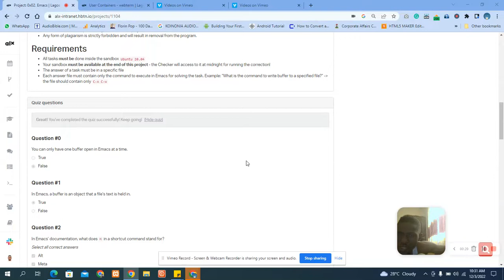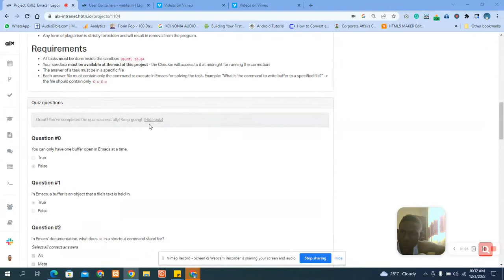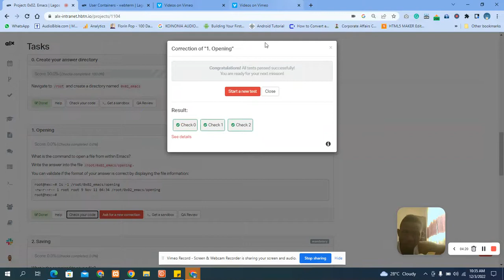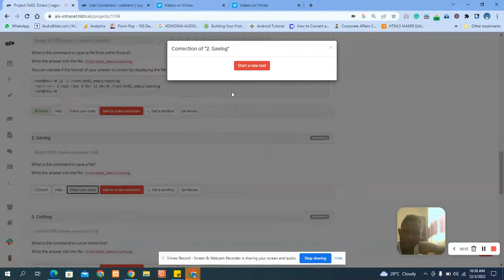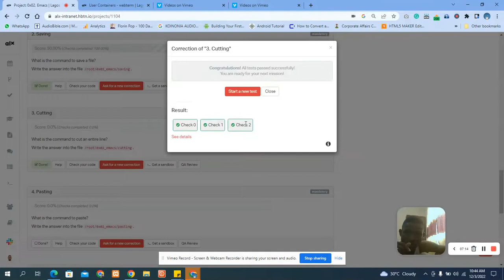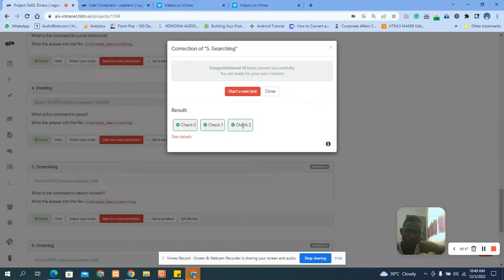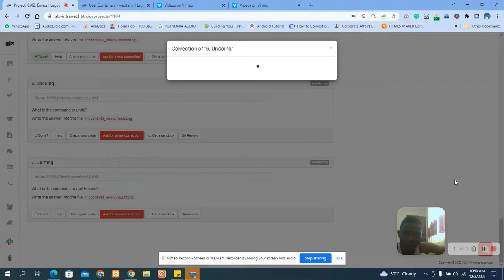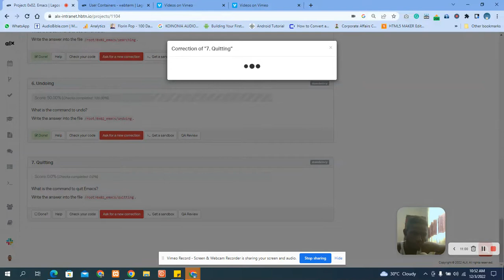0x02. Emacs quiz and task questions with answers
Question #0
You can only have one buffer open in Emacs at a time.
False

Question #1
In Emacs, a buffer is an object that a file’s text is held in.

True

Question #2
In Emacs’ documentation, what does M in a shortcut command stand for?

Select all correct answers

Alt

Meta

Question #3
In Emacs’ documentation, what does C in a shortcut command stand for?

Ctrl

Tasks
0. Create your answer directory

Navigate to /root and create a directory named 0x02_emacs
Answer:  cd ..  on your webterminal then type mkdir 0x02_emacs press enter on your keyboard

1. Opening

What is the command to open a file from within Emacs?

Write the answer into the file /root/0x02_emacs/opening.
Answer: echo "C-x C-f" Angled bracket opening

You can validate if the format of your answer is correct by displaying the file information:

root@hex:~# ls -l /root/0x02_emacs/opening
-rw-r--r-- 1 root root 9 Nov 11 04:34 /root/0x02_emacs/opening
root@hex:~#

2. Saving
What is the command to save a file?

Write the answer into the file /root/0x02_emacs/saving.

Answer: echo "C-x C-s" Angled bracket saving

3. Cutting
What is the command to cut an entire line?

Write the answer into the file /root/0x02_emacs/cutting.
Answer: echo "C-k" Angled bracket cutting

4. Pasting
What is the command to paste?

Write the answer into the file /root/0x02_emacs/pasting.
Answer: echo "C-y" Angled bracket pasting

5. Searching
What is the command to search forward?

Write the answer into the file /root/0x02_emacs/searching.
Answer: echo "C-s" Angled bracket searching

6. Undoing
What is the command to undo?

Write the answer into the file /root/0x02_emacs/undoing.

Answer: echo "C-/ C-_ C-x u" Angled bracket undoing

7. Quitting
What is the command to quit Emacs?
Write the answer into the file /root/0x02_emacs/quitting.
Answer: echo "C-x C-c" Angled bracket qutting